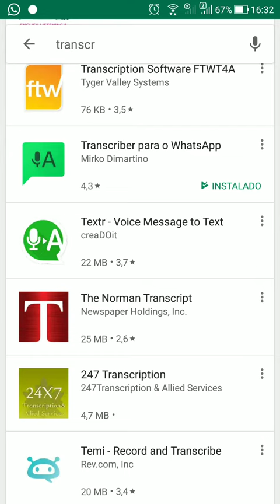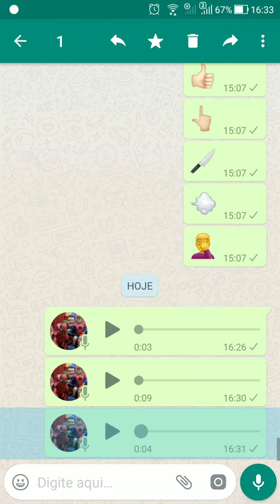Transforme ÁUDIO do Whatsapp em TEXTO (Dr. Aprendiz)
Falaaaaa galerias... veja que dica top! Como transformar um Áudio do seu Whatsapp em TEXTO no próprio Whatsapp!